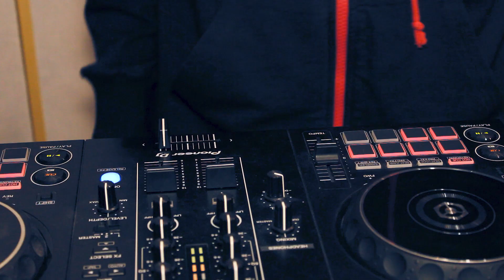Supporting Future Artists w/ Jack Saunders on BBC R1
This scratch mix was made to support Jack Saunders and his Future Artists show on BBC Radio 1. It was played on the show on 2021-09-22.

👉 I've done a bit of hacking onto BBC sounds, to get a couple of shouts from Jack Saunders.
Then I edited those, including a bit of cleaning (reducing the background music & effects) and rendered all into an audio file. This way I would be able to hot cue them and scratch!
The background beat loop I used is from "Cookin Time", a track from my album.